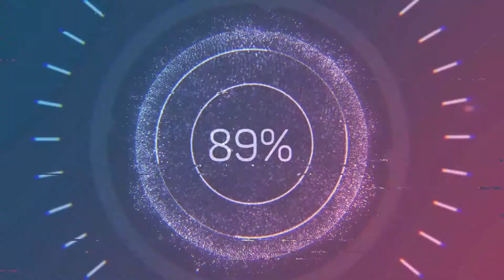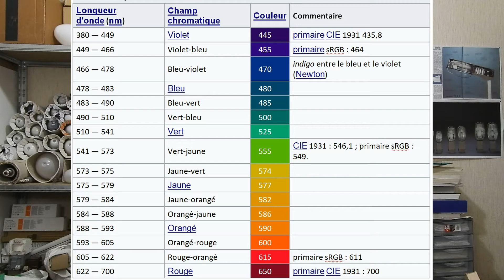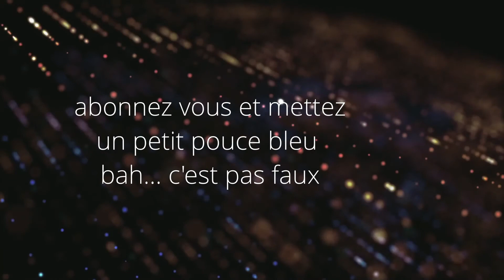Le spectre visible (Les rayonnements lumineux) #6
on va faire le tour des rayonnements visible un peut en détail...

mais pendant la vidéo, je parviens a buger comme pas possible et du coup j'étais perdu... mais j'ai parvenu a finir la vidéo quand même!